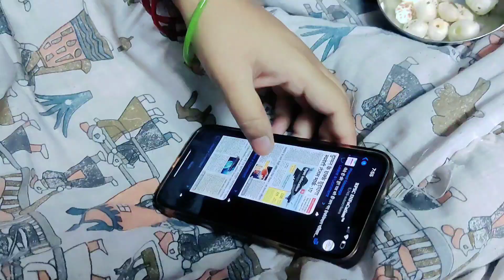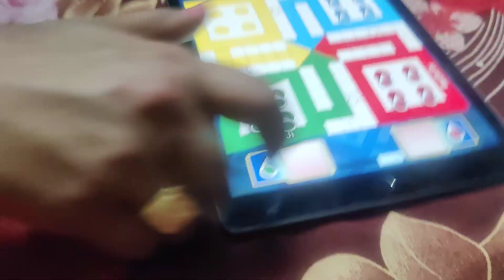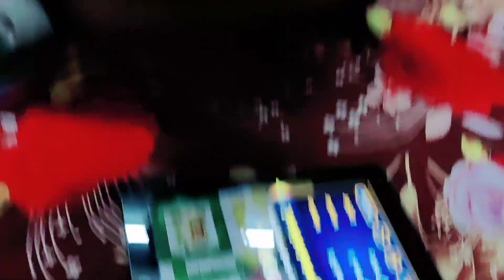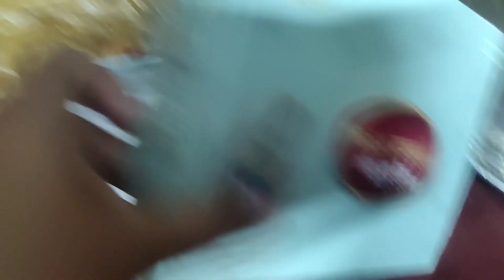Aaj ki Barish Se hua Lakho ka Nuksan| Ludo King Winner Ko Party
Ludo King Winner
Ludo King Winner Ko Party